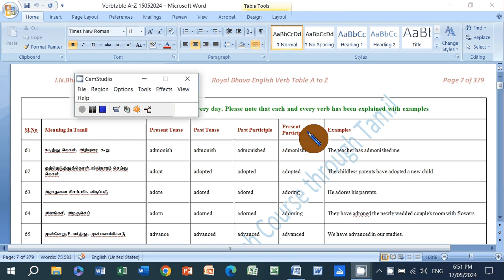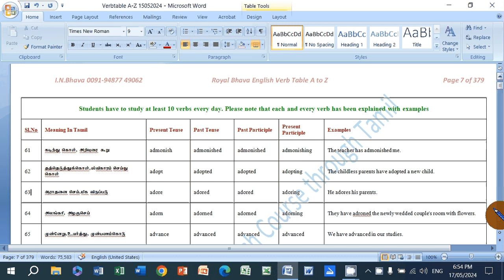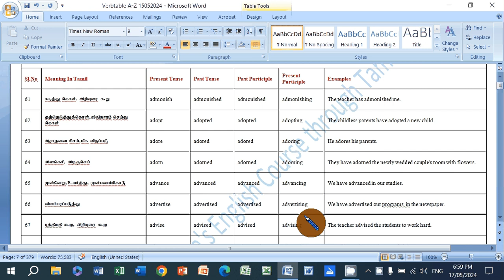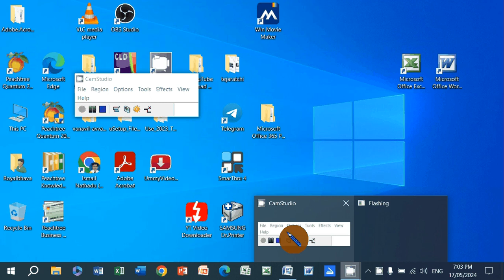Lesson -07 English Verb Table A to Z 61-70